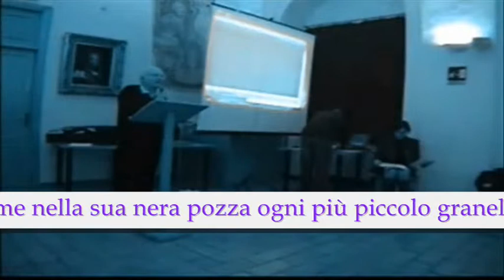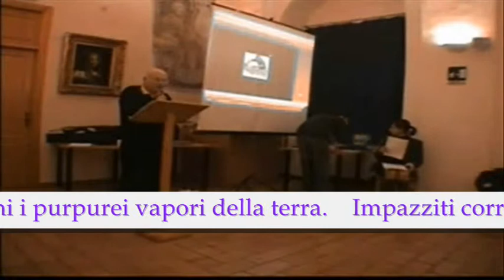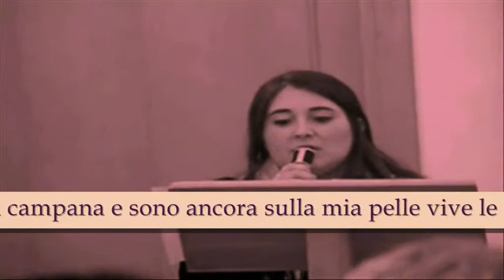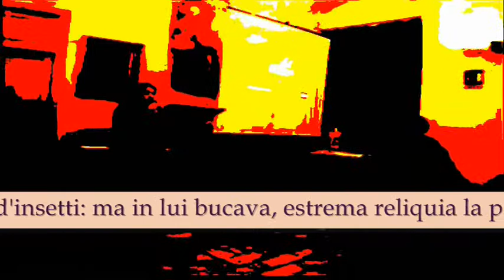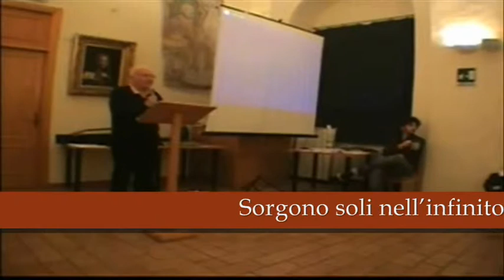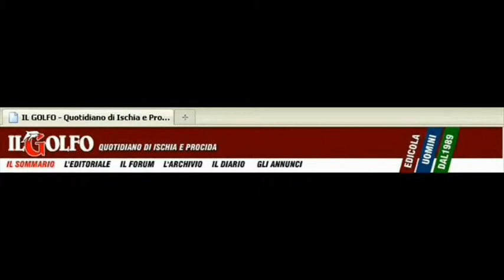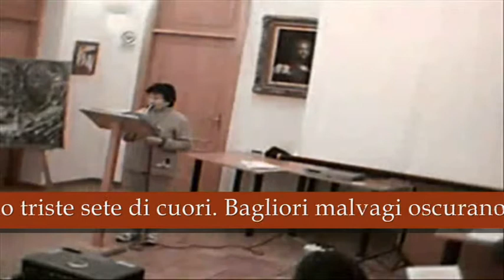Musica e poesie 11 0001